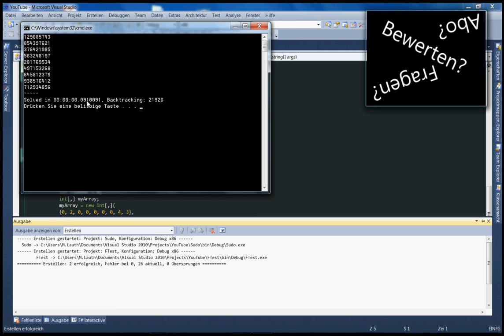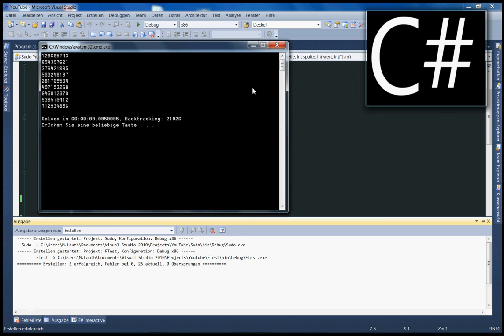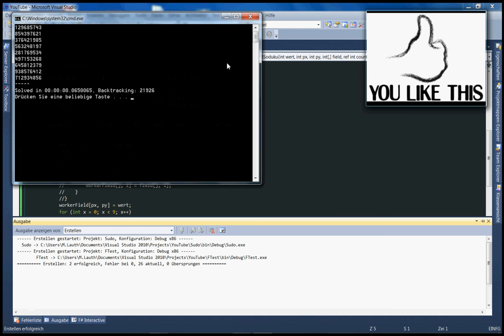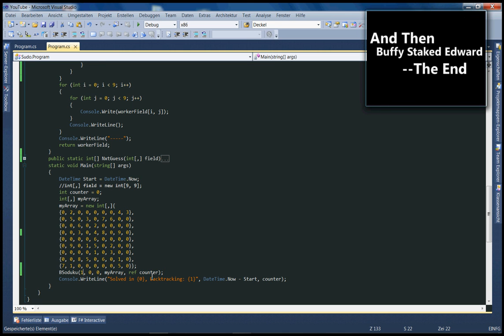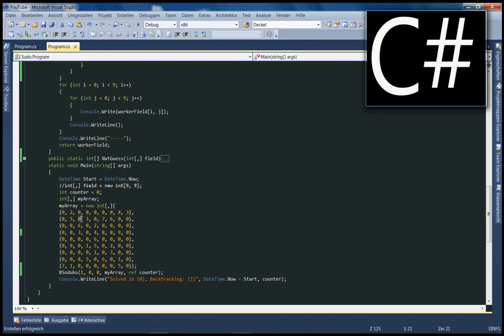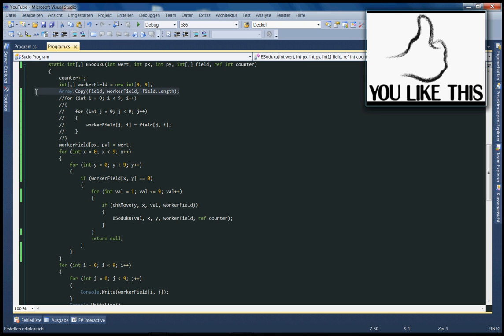Sudoku Tutorial in C# .NET (Optimierung Part1) [002]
In diesem Video zeige ich euch wie man mit wenigen Handgriffen, den Lösungsalgorithmus beschleunigen kann. Dazu verwenden wir unter anderem die Array.Copy Methode aus dem .NET Framework.